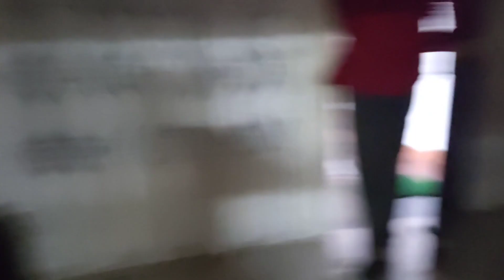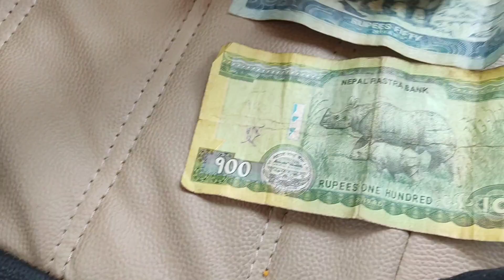My Journey Through Nepal's Iconic Bridge 🇳🇵🤯 ||MENTAL INSAAN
Nepal chisa pani vlog
Nepal vlog
Nepal chisa pani bridge vlog
Nepal Bridge vlog
Nepal tour vlog

My first vlog 2023 || my first vlog viral ||
Amit Vlogs no. 1
my first vlog 2023 spreading gyan arifyt
hamne new year celebrate kiya nahi aisa kyun hua
my first vlog 2023 as misti vlog
my first vlog 2023 virendra jat
my first vlog 2023 vlog with irfan
first vlog
my first vlog in youtube
my vlog
Desi vlog

My First Payment From Youtube | Youtube Earning | Youtube Money | My first Payment 2023. Hi , I am Sunny Prajapati About this video :- Hello doston aaj hamara youtube ka first payment aa chuka hai aur doston aaj main bahut khus hun bas aap hume aise hi payar aur support karte rahiye Your Quories:- My First Payment From Youtube Youtube Earning Youtube Money My first Payment 2023 payment my first payment by youtube my first payment 2022 my first payment youtube my first youtube payment 2022 How much is the first YouTube payment How do I get my first payment on YouTube youtube payment mil gaya my first payment release Aise aata hai youtube ka first paymet Youtube first payment kitne view par deta hai my first YouTube payment my first payment from youtube my first youtube payment my first payment from youtube earning first payment from youtube youtube first payment my first payment first youtube payment my first payment by youtube my first yoOutube earning my youtube first payment youtube payment 1st payment from youtube my first payment from First payment kaise mangwaye my youtube money My first youtube payment kitna din bad aaya Meri youtube ki pahli kamai Youtube ne veji meri pahli kamai my first payment by youtube my youtube income youtube first payment youtube first payment Hindi Middle class Youtuber first payment Internet Allin1 first youtube payment Gareeb ladke ka first payment Middle class boy youtube first payment My first youtube payment by internet allin1 My first youtube payment by sunny prajapati myfirstpaymentfromyoutube myfirstpayment myfirstpaymentonyoutube firstpaymentfromyoutube firstpaymentyoutube firstpayment INTERNET_ALLin1_चैनल_को_SUBSCRIBE_करिए_HELP_मिलेगा_धन्यबाद ⚠️Disclaimer⚠️:- Video is for educational purpose only.Copyright disclaimer under section 107 of the copyright act 1976 allowance is made for"Fair use" for educational purpose such as criticism,comment,news,reporting,status,teaching, scholarship & education and research fair use is a we permitted by copyright statute that might otherwise be infringing non-profit education or personal use tips the balance in favor of fair use. * All credit For copyright material used in video goes to respected Owner. * .THANK. YOU. *